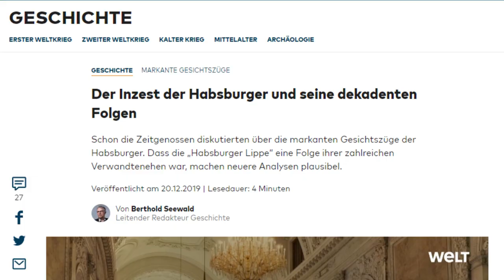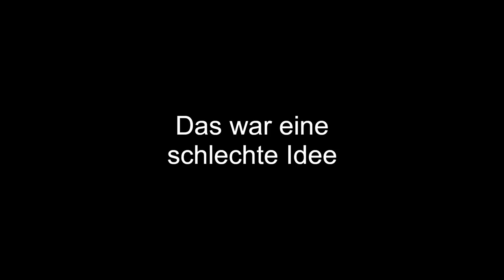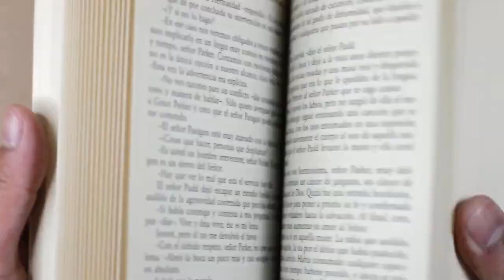Die gesamte Geschichte Österreichs in 5 Minuten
Österreich heute einfach Zwergstaat

Gameplay:
GTA Online
*Sämtliche mit “*” markierte Links hängen mit einem Partnerprogramm zusammen. Sie dienen dem eventuellen Käufer als Orientierung und verweisen explizit auf von mir ausgewählte Produkte. Sofern diese Links genutzt werden, kann im Falle einer Kaufentscheidung eine Provision an mich ausgeschüttet werden, ohne dass es euch mehr kostet.